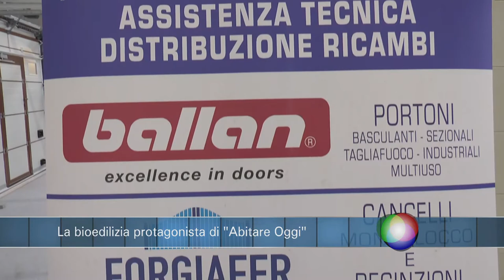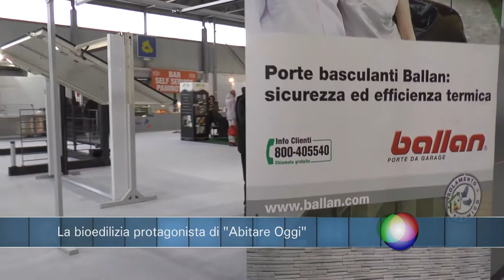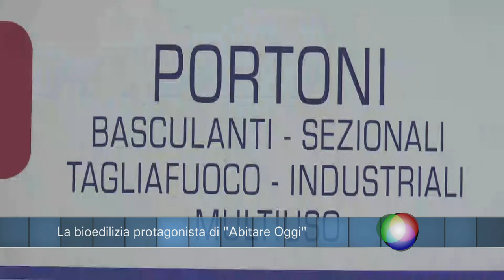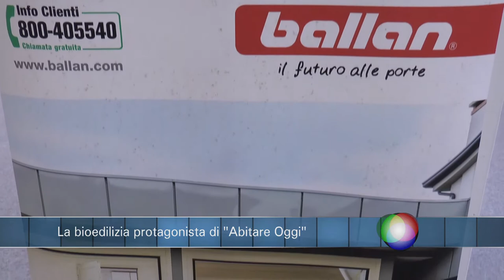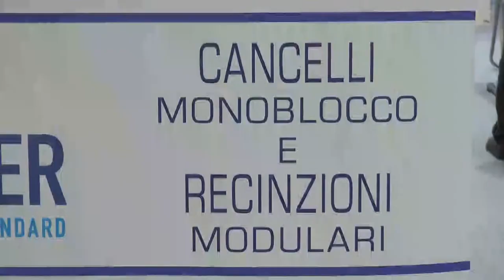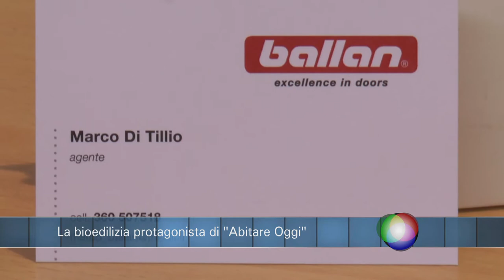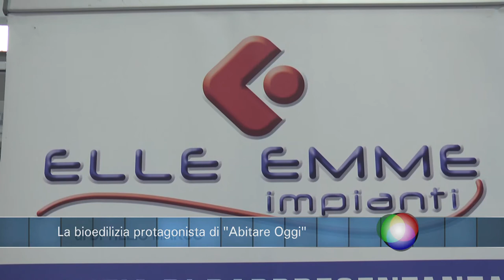Infobox La Bioedilizia protagonista di "Abitare Oggi" 3° parte